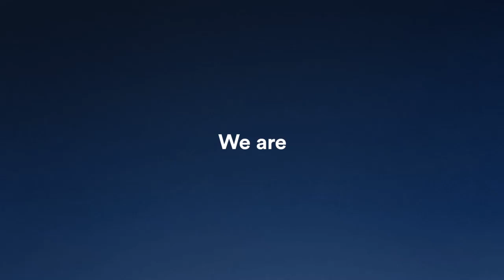We Are Here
We are still available to chat with you.